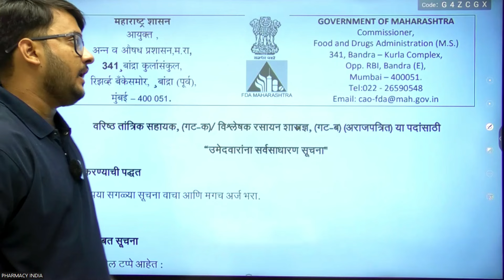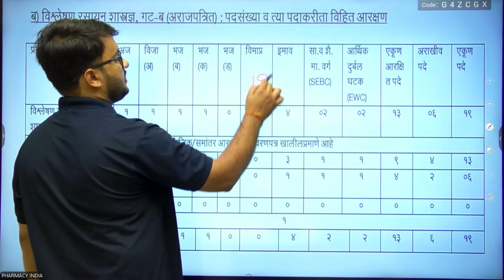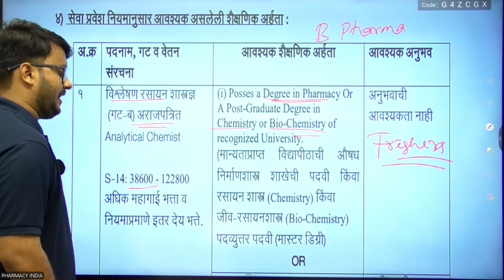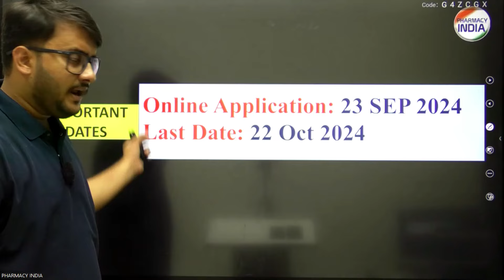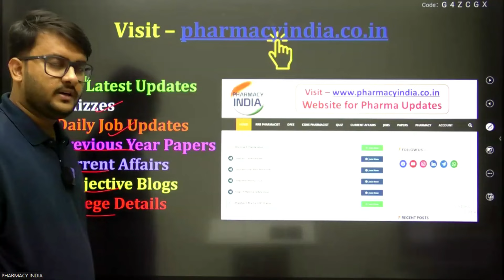FDA MAHARASHTRA 2024 | 56 PHARMACIST POST | D.PHARMA, B.PHARMA & PHARM. D | CAN APPLY